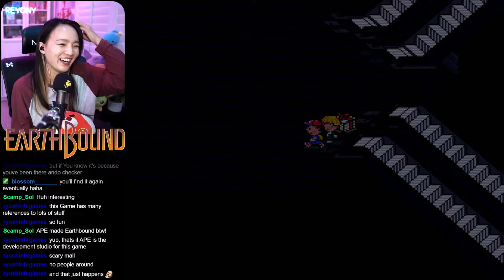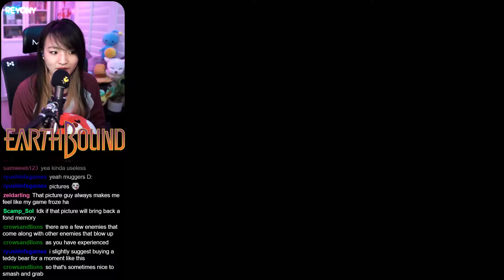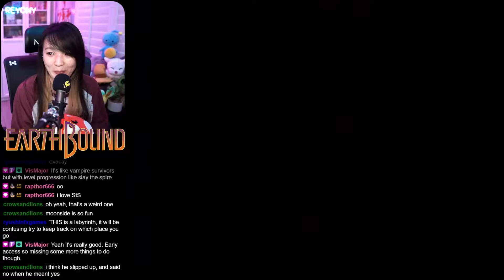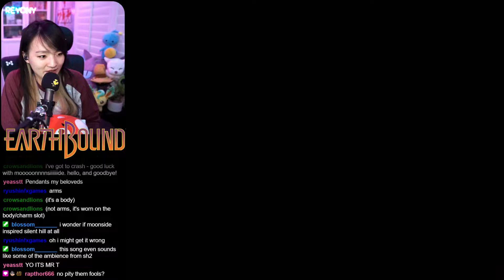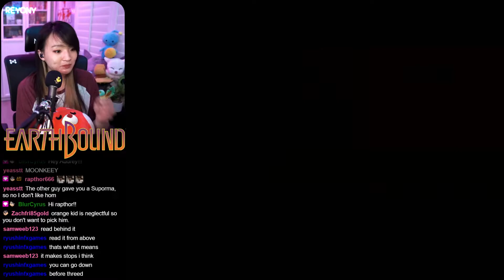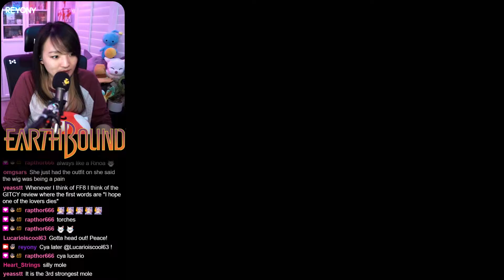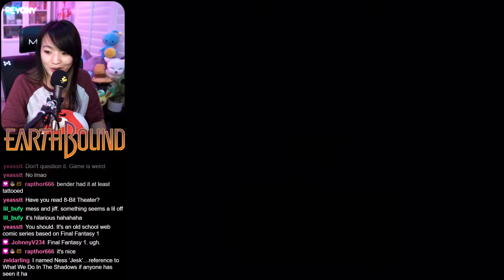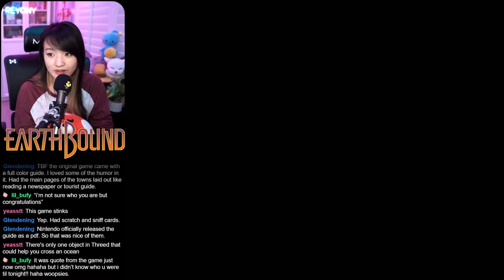Malls and Moonside 🌕- [Part 6] Reyony Streams EarthBound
(Streamed on September 26th, 2022) This stream was surprisingly spooky???